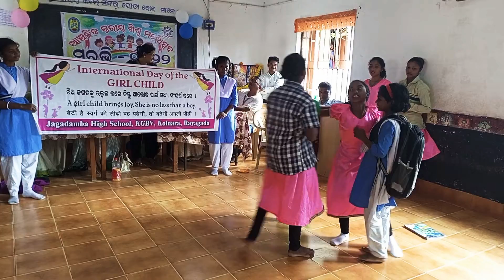Beti Bachao Beti Padhao Drama